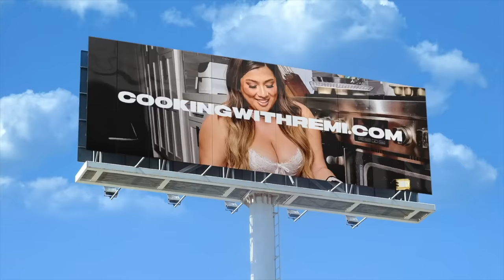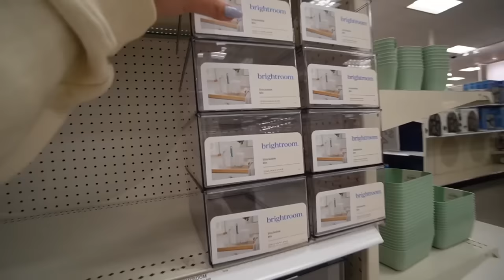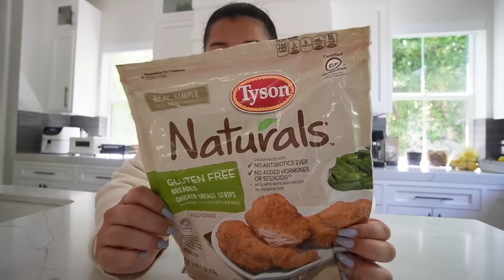ORGANIZING MY MAKEUP + PCOS updates 3 months later...